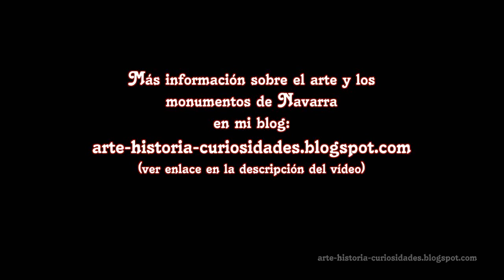ZIZUR MAYOR Pueblos de Navarra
Zizur Mayor es una localidad cercana a Pamplona con una iglesia que está declarada Bien de Interés cultural.